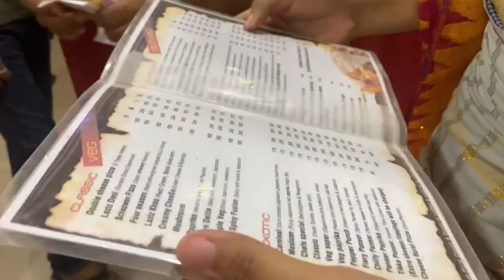Dose Beraihwibai ❤️ || Jwbwr samaina Jaiga😍 || Jenia Brahma